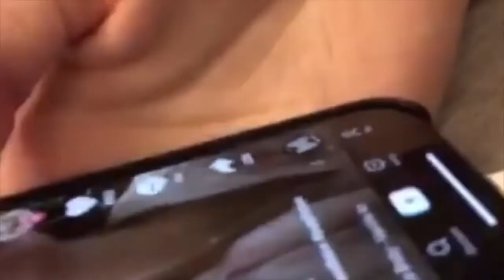aldn - throw it away [Music Video]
song from Aldn discord
Original Music Videos: